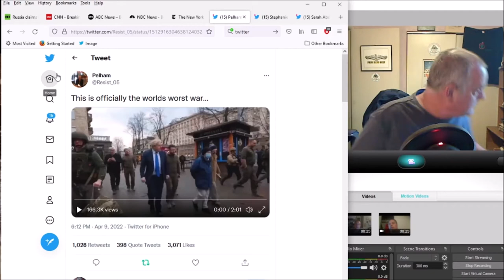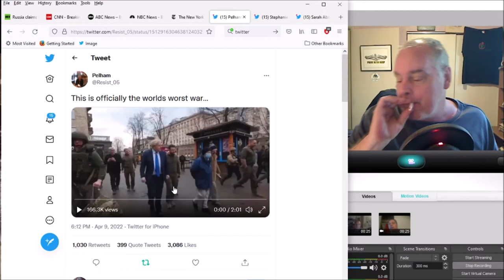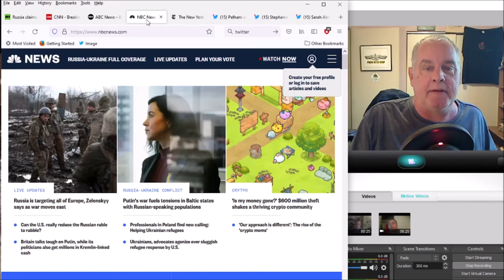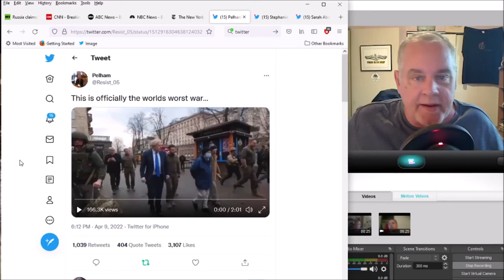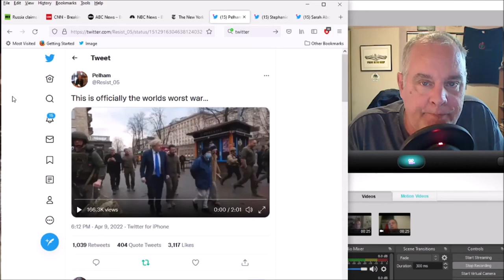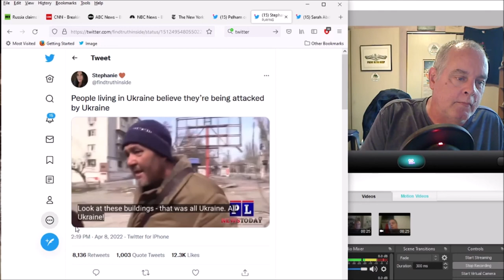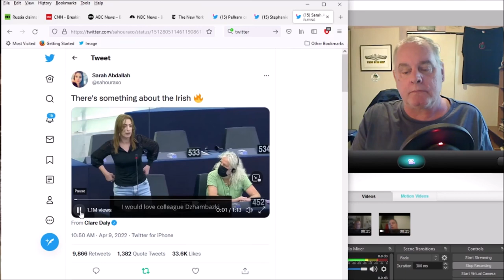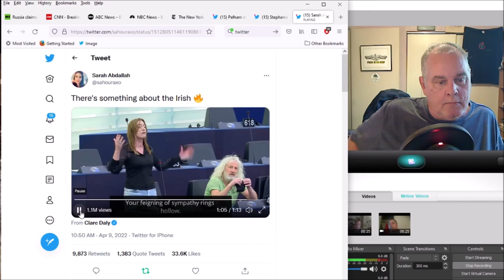Zelenski as Sheriff Bart and All of Us are the Townsfolk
It's not as ridiculous as it sounds.

Direct Support